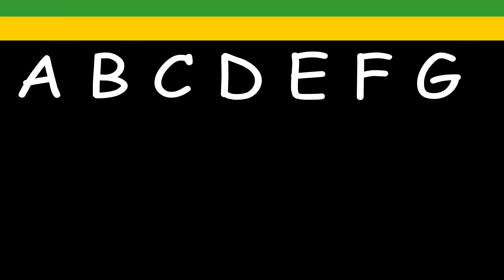Five Little Ducks Animal sounds + Bingo Songs Baby Shark Baby Song & More Nursery Rhymes Kids Songs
Nursery Rhymes for Children - Family Songs Nursery Rhymes for Kids
Kids Songs and Nursery Rhymes. Welcome to Cococalf, where we bring the best collection of kids’ songs, baby songs, and fun nursery rhymes to entertain and educate toddlers, babies, and children of all ages! In this video, your little ones will enjoy a delightful medley of classic nursery rhymes and baby songs, including:
 • 🐄 Old MacDonald Had a Farm (E-I-E-I-O): Sing along as we explore the animals on the farm with this timeless favorite!
 • 🦈 Baby Shark: Get ready to dance and sing with Baby Shark and the whole shark family!
 • 🚌 Wheels on the Bus: Hop on the bus for a fun ride with wipers swishing, wheels rolling, and horns beeping!
 • 👨‍🌾 The Farmer in the Dell: Follow the farmer and his adventures in this playful rhyme.
 • 🦆 Five Little Ducks: Count along with us as the little ducks waddle their way home!
 • 🖐️ Finger Family: Meet the Finger Family and sing along to this catchy and interactive rhyme!

Our nursery rhymes and kids’ songs are specially created to entertain babies, toddlers, and preschoolers, making learning fun and engaging. Whether your little one loves animals, counting, or imaginative play, this video has something for everyone!

Why Kids and Parents Love This Video:

💡 Interactive Learning: These songs encourage children to sing, dance, and learn through fun actions and catchy tunes.
🎵 Classic Favorites: From “Old MacDonald” to “Baby Shark,” these timeless nursery rhymes are loved by kids worldwide.
🌈 Bright and Colorful Animations: Captivating visuals keep kids engaged while they sing along!
🍼 Perfect for Babies and Toddlers: Gentle, soothing melodies and age-appropriate content make this ideal for young learners.

At Cococalf we got you cover on:
 • Nursery Rhymes for Kids
 • Baby Songs
 • Toddler Songs
 • Children’s Music
 • Wheels on the Bus Song
 • Finger Family Nursery Rhyme
 • Five Little Ducks Song
 • Best Kids Songs 2025
 • Educational Songs for Toddlers
 • Fun Learning for Babies and Toddlers

When to Watch:

This video is perfect for:
 • Playtime 🎉
 • Bedtime 🌙
 • Road trips 🚗
 • Preschool or daycare activities 🎨

Boost Your Child’s Development:

Music helps boost your child’s cognitive skills, motor skills, language development, and emotional connection. This video brings the best educational and entertaining content straight to your screen.

🌟 Follow us on this musical adventure and let’s sing, learn, and grow together! 🌟